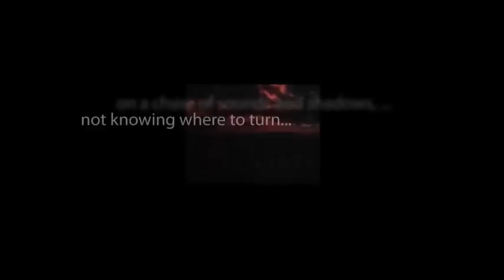THE ZERO HOUR hosted by Rod Serling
Chapters Three and Four of "Someone's Death" starring Joyce Bulifant